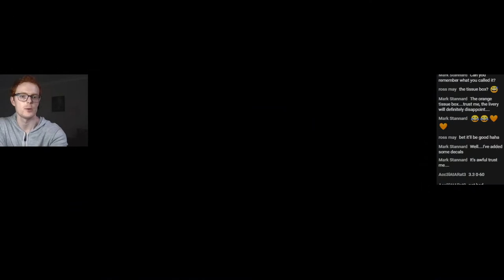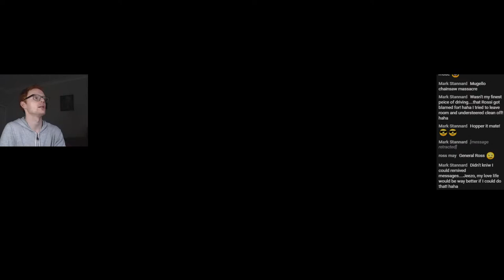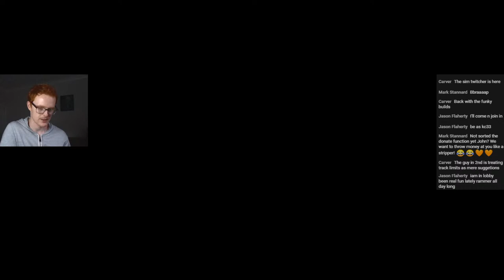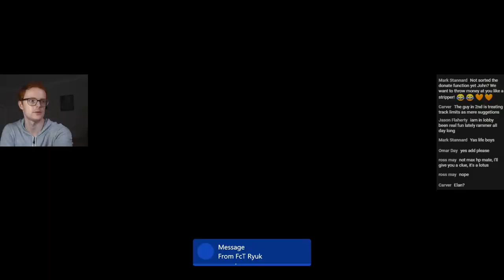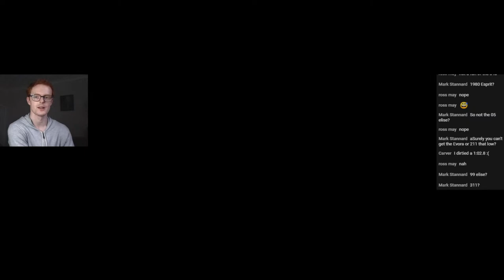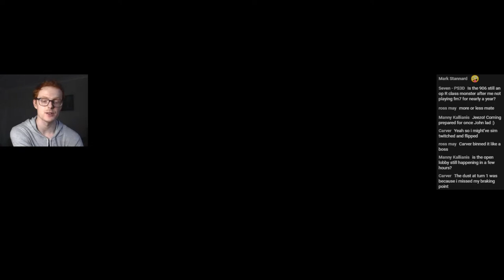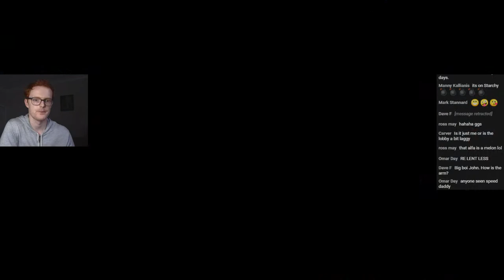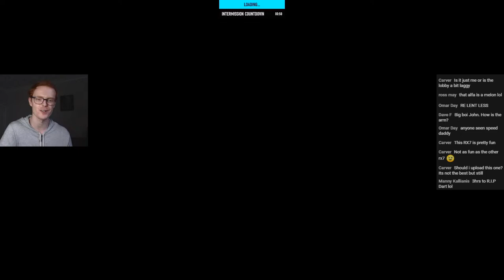Tuning & Testing B Class Cars on Forza 7: Renault Alpine (and multiplayer!)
A casual stream to show you guys how I approach tuning cars in B class with a little online racing too in multiplayer. B Class Open Lobby later tonight!
SCHEDULE

Car:
Tune: